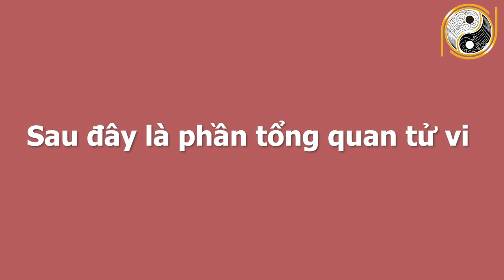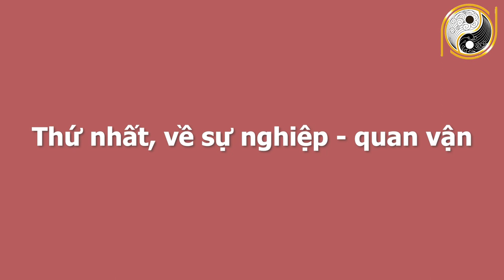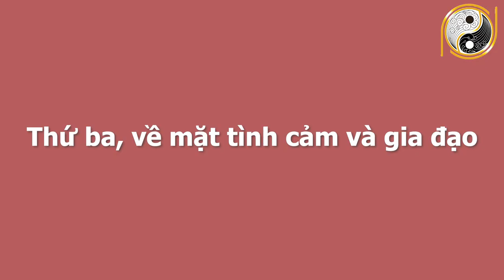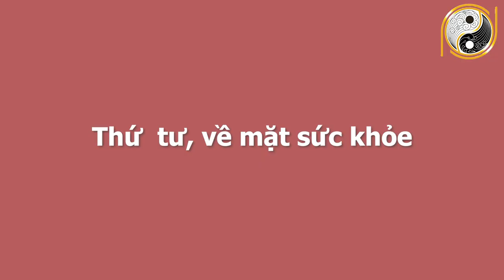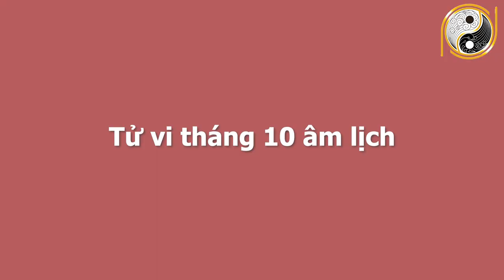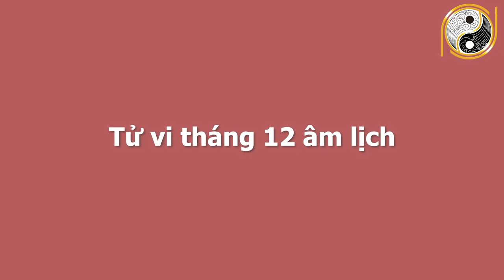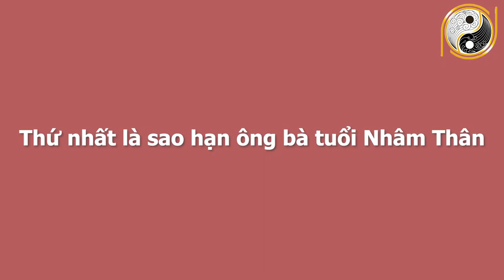Tử Vi 6 Tháng Cuối Năm 2021 Tuổi Nhâm Thân 1992 CỰC MAY MẮN, Giàu Nứt Đố Đổ Vách Nếu Biết Điều Này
01. Linh phù giải hạn
02. Hồ lô hóa giải Ngũ Hoàng
03. Mai Hoa Phú Quý
04. Gương bát quái tinh cầu
05. Kim bài thái tuế 2023
06. Vòng tam hợp Dần Ngọ Tuất
07. Vòng tam hợp Thân Tý Thìn
08. Vòng tam hợp Hợi Mão Mùi
09. Vòng Tam Hợp Tỵ Dậu Sửu
10. Bát bảo tâm kinh
11. Minh Quang pháp bảo cầu
12. Minh Quang pháp bảo lục giác
13. Tỳ Hưu Lộc Tài (Đồng)
14. Tỳ Hưu Khai Vận ( Bạch Ngọc)
15. Bách Niên Tụ Tài ( tụ tài lộc)
16. Song long ngọc ấn ( ấn thăng quan)
17. Kim bài ngũ Lộ Thần Tài
18. Hồ lô bình an ( treo xe)
19. Móc khóa văn xương
20. Ống bút văn xương gỗ đào
21. Bút văn xương gỗ đào
22. Bút văn xương gỗ đào nhỏ
23. Hoa mai kim tiền ( mạ vàng )
24. Các vật phẩm phong thủy khác Tử Vi 6 Tháng Cuối Năm 2021 Tuổi Nhâm Thân 1992 CỰC MAY MẮN, Giàu Nứt Đố Đổ Vách Nếu Biết Điều Này.
Ngày hôm nay Kênh Phong Thủy Gia Cát xin chia sẻ quý vị và các bạn về tử vi anh chị tuổi Nhâm Thân sinh năm 1992. Ở video này chúng tôi sẽ chia sẻ rất chi tiết về công danh, sự nghiệp, tài lộc, sức khỏe, tình duyên và chi tiết tuổi Nhâm Thân trong 6 tháng cuối năm 2021. Vận trình của tuổi Nhâm Thân trong từng tháng và đặc biệt là cách hóa giải vận hạn của mệnh chủ trong năm Tân Sửu để quý vị và các bạn có một năm mới bình an, vạn sự hanh thông, gặp nhiều may mắn. Xin mời quý vị và các bạn cùng theo dõi chương trình ngày hôm nay nhé!